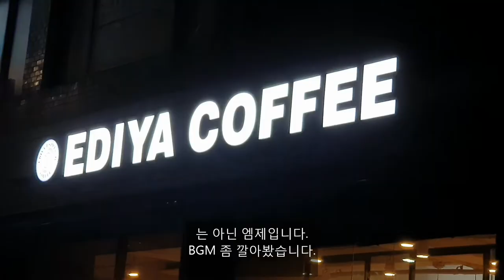퇴근길) 이디야 커피 냅킨에 그림그리기/Drawing on a napkin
추운 퇴근길 커피한잔하기 들린 이디야 커피전문점
손이 심심하기에 낙서좀 하다 집에 돌아갔습니다.